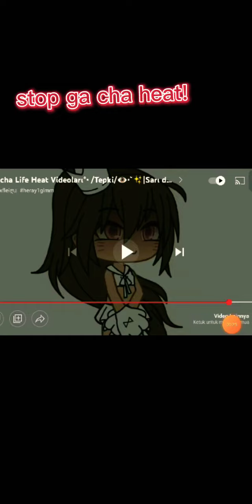stop gacha heat! 🤬 ( the gacha heat vids are not mine only this edit ) saveluni savegachalife !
hi guys so dis is a trend BTW stop ga cha heat ga cha heat is disgusting off u agreed like(: I love u enjoy!